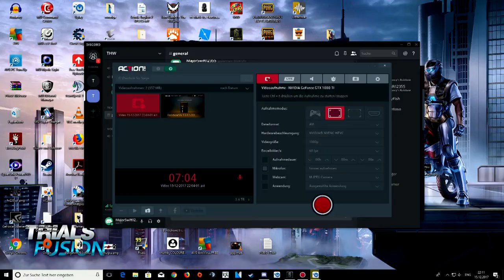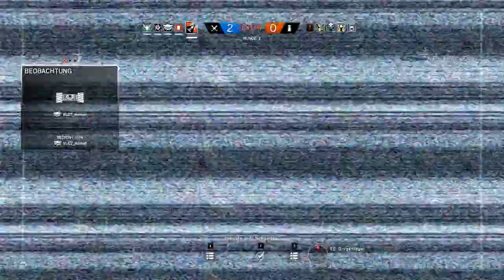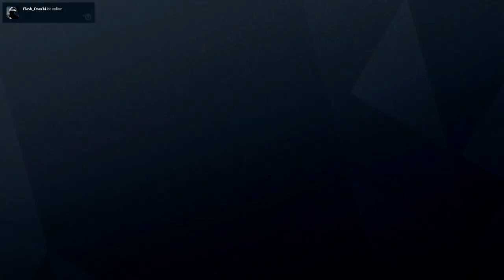Rainbow Six Siege Weihnachtsspecial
Tom Clancy’s Rainbow Six Siege ist ein taktischer Ego-Shooter, der zur Computerspielserie Rainbow Six gehört. Das Spiel wurde von Ubisoft Montreal entwickelt und veröffentlicht von Ubisoft. Wikipedia
Datum der Erstveröffentlichung: 1. Dezember 2015
Engine: Anvil
Serie: Tom Clancy’s Rainbow Six, Rainbow Six
Entwickler: Ubisoft Montreal, Ubisoft Shanghai, Ubisoft Toronto, Ubisoft Ukraine, Ubisoft Barcelona, Ubisoft Chengdu
Designer: Andrew Witts, Daniel Drapeau, Chris Lee

Mein Micro

Micro Ständer